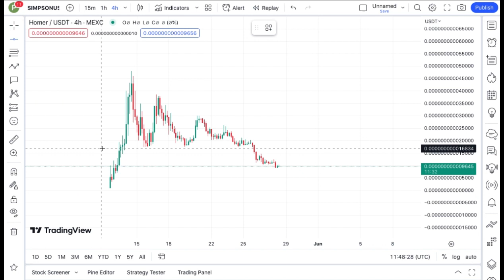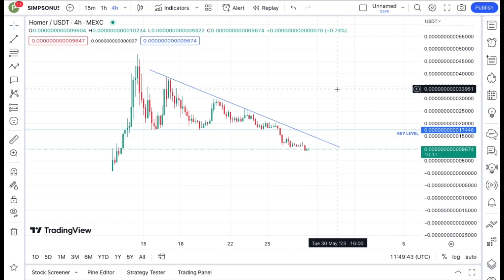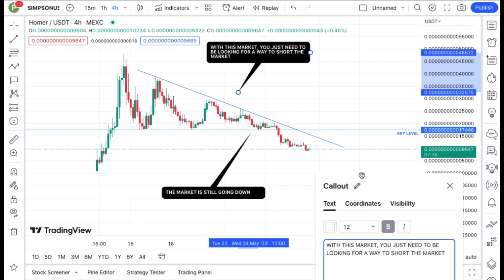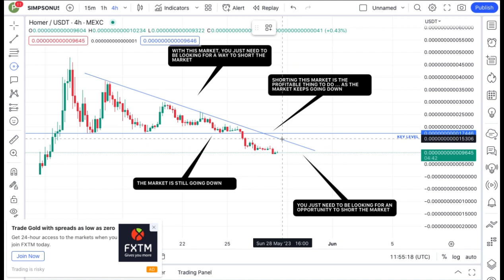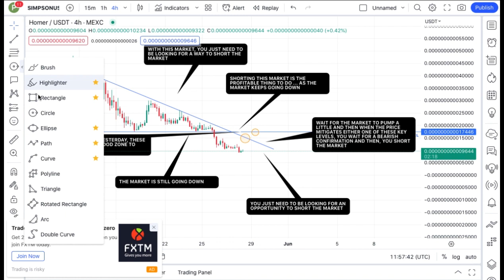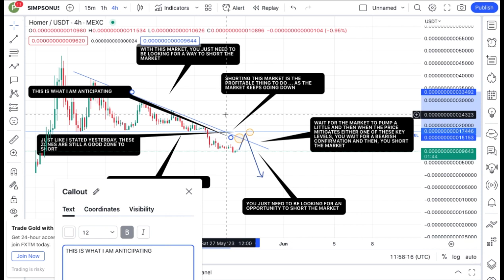JUST IN: SIMPSON COIN TODAY'S TECHNICAL PRICE PREDICTION || HOMER CRYPTO NEWS UPDATE LIVE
In this video, I talk about SIMPSON coin, HOMER COIN. The Simpson show